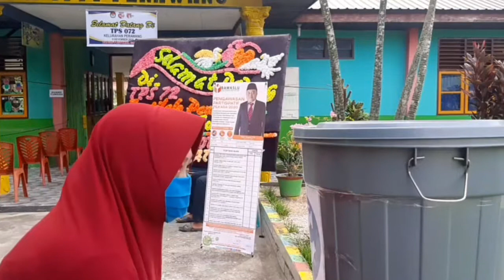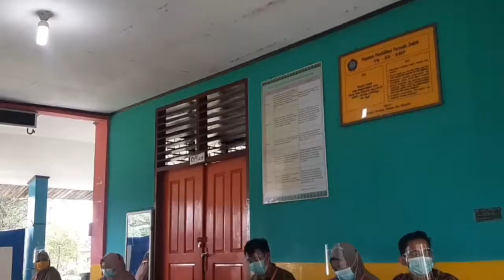Pilkada Serentak 2020 (Kabupaten Siak) | Pengalaman Pilkada saat pandemi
Kabupaten Siak merupakan salah satu Kabupaten yang mengadakan Pilkada pada tahun 2020 ini.
Saya pun memutuskan untuk ikut serta mencoblos, namun bagaimana kondisi TPS dimasa pandemi ini?

Yuk cek keadaan TPS 78 KPR 1 Perawang

Mutmuthea's Gear:
Sony A5000
lens kit 16-50.
lensa fix 50
Samsung A30s